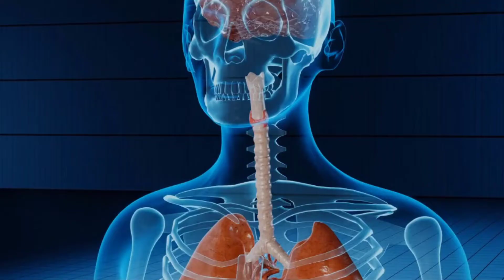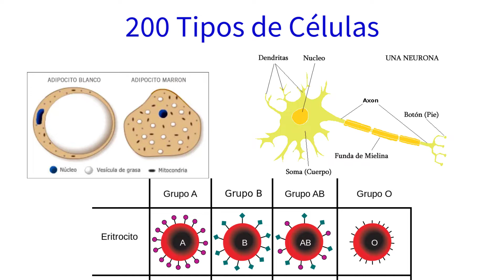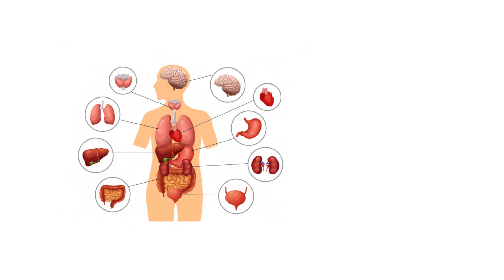🟢 Cuántas CÉLULAS Hay en el CUERPO HUMANO 🧫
Cuántas células hay en el cuerpo humano. Se estima que un hombre entre 20 y 30 años de edad, con 70 kg de peso y una estatura de 1,70 m, tendría en su cuerpo aproximadamente 30 billones de células.
Fuente:
Curiosoando.com (Actualizado el 19 mayo, 2020). "¿Cuántas células hay en el cuerpo humano?".